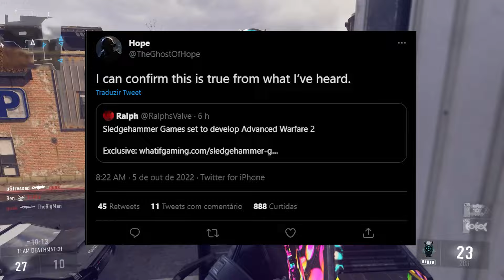A Volta Dos CoDs Futuristas? Advanced Warfare 2 Está Chegando...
No video de hoje trago vazamentos sobre o proximo call of duty da Sledgehammer games, que aparentemente será o Advanced Warfare 2

Me sigam!!!
➥PSN: uStressed_
➥Activision ID: YOUTUBEuStressed# 5551857